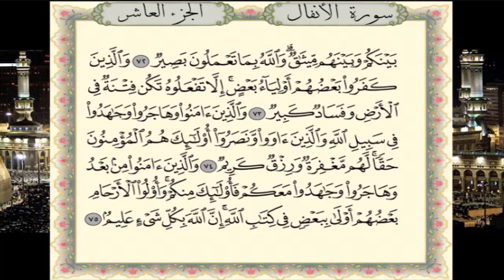سورة الأنفال برواية حفص عن عاصم- القارئ نبيل حتيم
تلاوة سورة الأنفال برواية حفص عن عاصم - القارئ المغربي نبيل حتيم